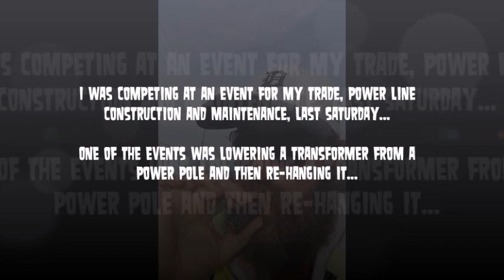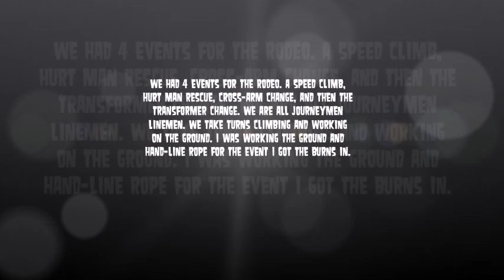Extreme Rope Burn Story; Heights and Blisters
Roku Blemish Removal Tools with Gloves
Need better sleep? Try all natural RESTMORE
Want better energy?  Meta-Seven on Amazon

Nootropics are vitamins specifically designed improve your memory and allow you to focus.  If you want to "be smarter," then check this out

#1 Blemish Removal Tool Kit
Tonsil Pick
Best Tweezers
Facial Mask

Please take no medical advice from this channel.  Consult a medical doctor for any advice.  This video contains educational content, however it may not be suitable for all audiences.

Thanks for checking out my channel!  I hope to use this as an outlet for interest and education about clinical office procedures.

This video contains paid product placement.  No statements evaluated by the FDA.